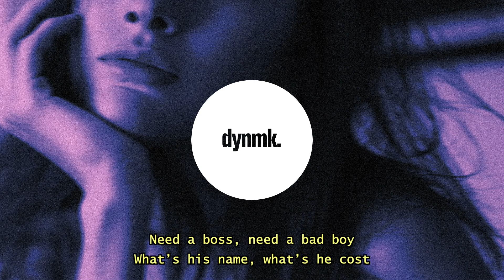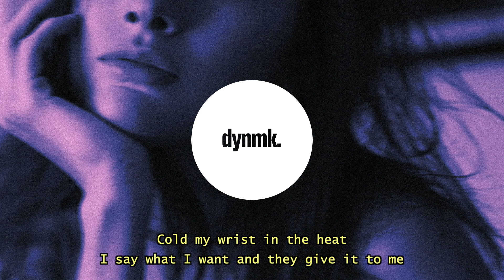Alyshah Monroe - Mezzanine (Lyrics)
The lies make me weak.
Alyshah Monroe - Mezzanine (Prod. by Feniko)(Lyrics) / Lyrics in the description. 🔊 Stream

Alyshah Monroe – Mezzanine (Lyrics) - Lyrics

That’s why your man wants to fuck me in the mezzanine
Sippin’ I’m sippin’ I pour up the lean
Boy just bow down on one knee for the Queen
Trippin’ off pills the lies make me weak
You wanna get freaky in the mezzanine

Need a boss need a bad boy
What’s his name what’s he cost
Got a wife need a mistress
Plays the game but can he floss
Honey honey I got loads of fucking money
Got a bottle in the sky and my house is somewhere sunny
All the rummy steady fillin’ up my tummy
and the man who poured it for me wants to fuck me like a bunny
I’m cold zero degrees
Allergic to bullshit please don’t make me sneeze
Cold my wrist in the heat
I say what I want and they give it to me
Off the scale of fahrenheit
Pussy bangs like dynamite

Hop up in the range and we go vroom vroom vroom
Baby wanna know if I got room room room
I give it to ‘em throw it back like boom boom boom
And have him gettin’ dizzy on my purple mushroom
Baby know that he don’t need to autotune my shit
No he just need to mix while I autotune his dick
Ridin’ round the city with the ruger on my hip
In the whip see me drip vvs’s on my clip
Bad bitch on the beat call it honey trap
In the back the kitty cat will make him chitty chat
Look on google map where the money at
Then put a cap in his back make his tummy splat

Sippin’ I’m sippin’
Sippin’ I’m sippin’
Sippin’ I’m sippin’
Sippin’ I’m sippin’
Sippin’ I’m sippin’

Alyshah Monroe - Mezzanine (Prod. by Feniko)(Lyrics)